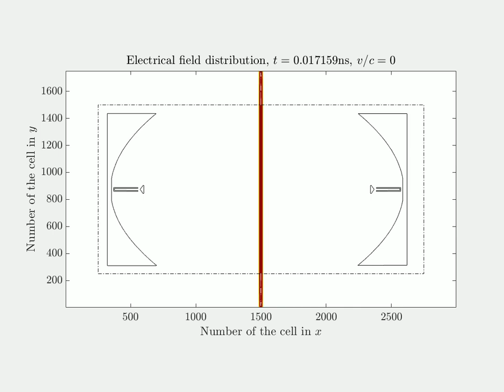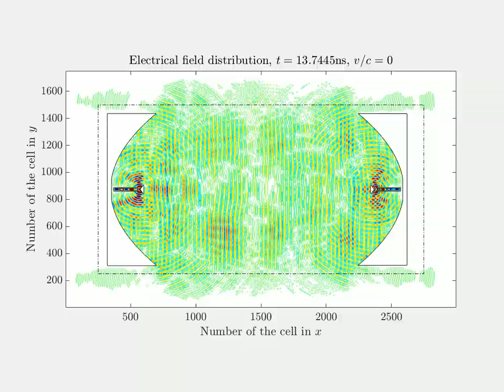Two plane waves and two parabolic antennas